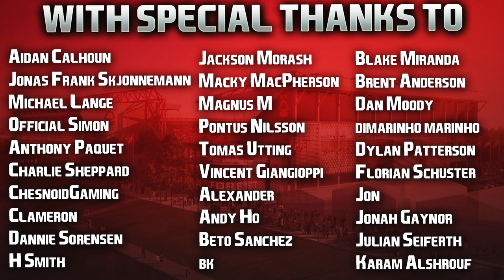FIFA 23 | Career Mode | #11 | FOREST ARE GOING DOWN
The hardest FIFA I have ever played. I CAN'T BUY A WIN 😭

| SOCIAL LINKS |